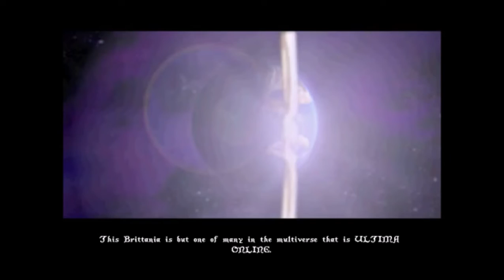Ultima Online - Classic Client - Gameplay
This video shows the Massively Multiplayer Online Role Playing Game : Ultime Online. The game was created by Origin Systems. The release was in the year 1997.